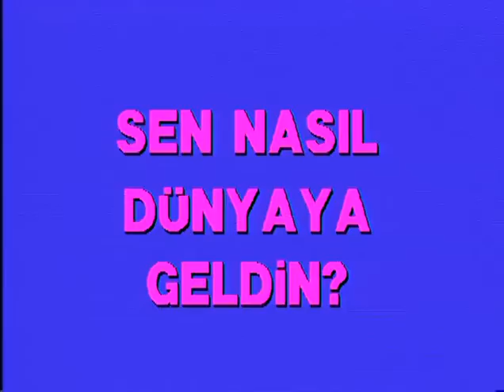HÜLYA AVŞAR SHOW Kerim Tekin, Ceylan, Zeynep Uludağ 1997 FULL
1997 Yılınd Kerim Tekin Her zaman tüm samimiyeti içtenliği ile bizlerle. Allah izin verdiği sürece onun affı için her zaman biz sevenleri onun için burada olacağız. Şimdi vefanın yaşamın kıymetini bilme zamanı, Yaşadığınız hayatın her ne koşulda ve zorlukta olursa olsun, hayatta olmanın kıymetini bilmek . Ve Ölüm gerçeğini hiç bir zaman unutmamak dilğiyle.